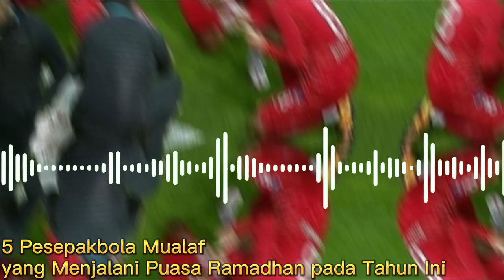Kisah 5 Pemain Bola Mualaf yang Menjalani Puasa pada Tahun Ini, Siapa Saja?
Pada video ini menceritakan dari Pesepakbola mualaf yang menjalani puasa di tahun ini. Inilah kisahnya!